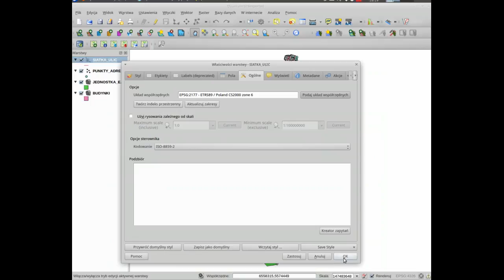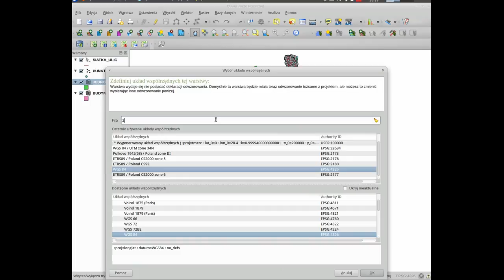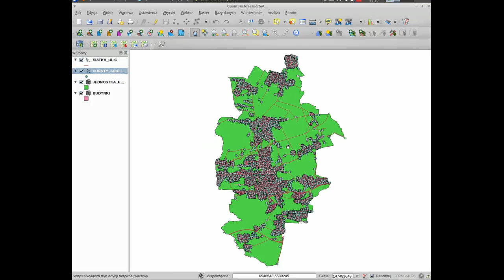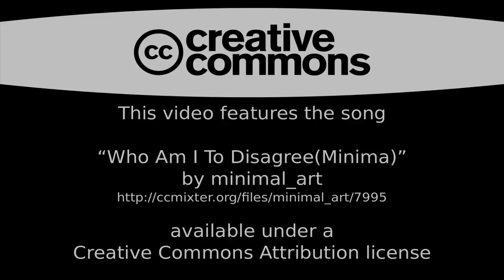Przetwarzanie danych Shapefile do formatu OSM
Przy użyciu QuantumGIS oraz JOSM z wtyczką OpenData przetwarzam pliki Shapefile do formatu .osm który można wykorzystać dalej do edycji w JOSM. W pierwszym kroku otwieram interesujące mnie pliki shapefile, definiuje im prawidłowy układ współrzędnych. W kolejnym kroku zapisuje warstwy do nowych plików shp z wybranym układem współrzędnych - tu WGS84. Następnie mogę już otworzyć te dane w JOSM i zapisać do .osm. Teraz już tylko krok do wykorzystania w projekcie.

Dane widoczne na filmie zostały udostępnione do ponownego wykorzystania przez Urząd Miasta Zabrza.
W filmie wykorzystano muzykę na licencji CC.